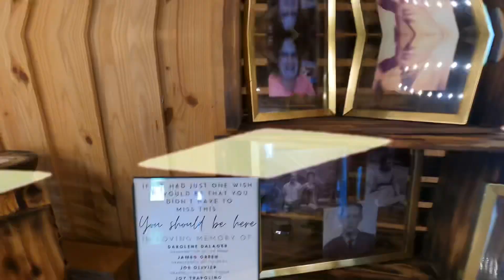Darolene & Joseph - The Springs Magnolia - 3.10.24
Ruby Package